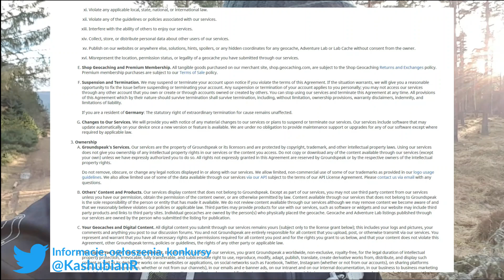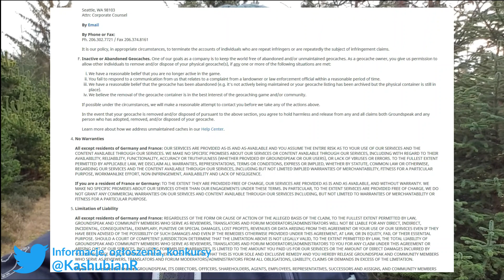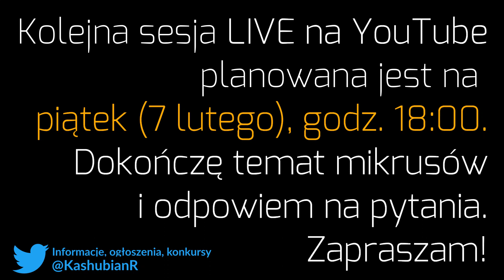A wiecie, że... (Luty 2020) - wiadomości geocachingowe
W dzisiejszym odcinku:

00:35 * Obchody 20-lecia geocachingu na eventach organizowanych przez geocacherów

01:10 * Locationless geocache

01:32 * O aktualizacji Zasad Użytkowania (Terms of Use)

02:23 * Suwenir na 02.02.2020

03:10 * Zapowiedź chatu LIVE

Keszujcie bezpiecznie!
Sebastian / Kashubian Reviewer